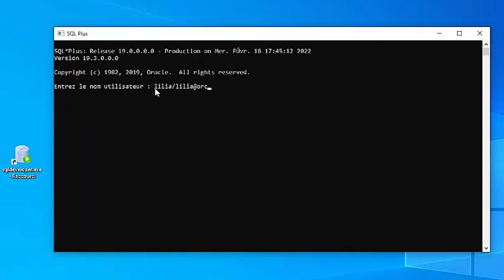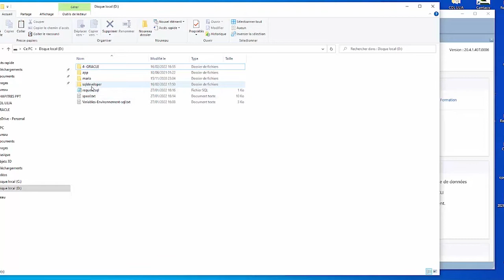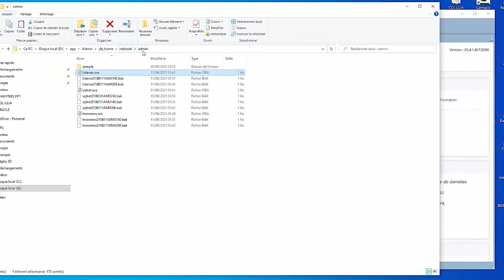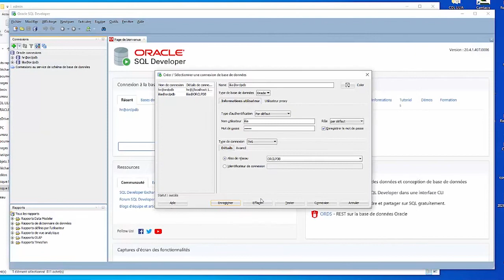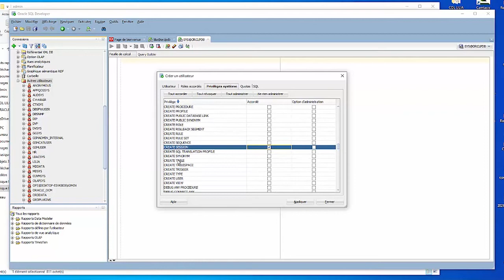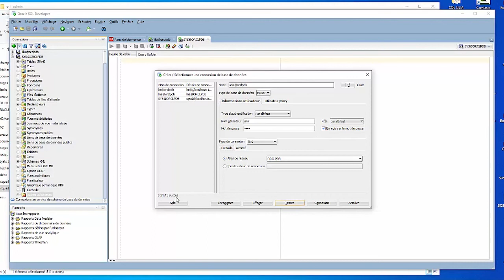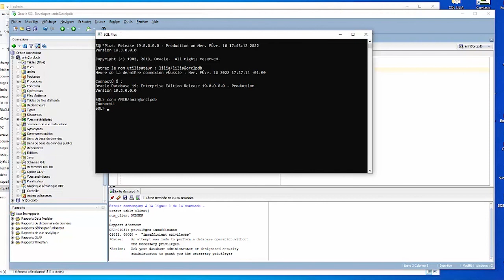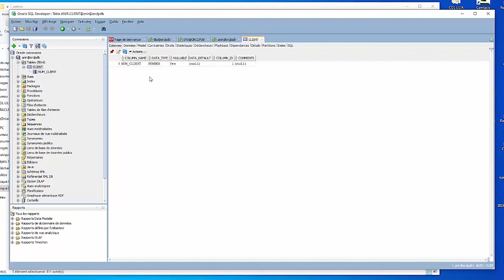Formation Oracle PL/SQL : #15 Créer un utilisateur dans SQL Developer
On a vu dans le tutoriel précédent comment créer des utilisateurs CDB et PDB via l'invite de commande SQL Plus, o verra dans ce tutoriel comment créer des utilisateurs via l'interface graphique offerte par SQL Developer. On verra comment définir les quotas, les tablespaces, les rôles, les privilèges et autres. On verra aussi comment configurer plusieurs connexions dans SQL Developer, utiliser la connexion de base et la connexion TNS et comment sauvegarder les mots de passe et les connexions pour éviter les saisies à chaque connexion.